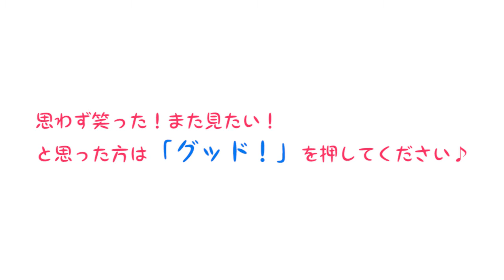【アンダーヘア】愛ちゃんの水着なら問題ない！？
自宅で簡単！アンダーヘアケア方法をご紹介します♪

～この放送について～
ニコニコ生放送で無料放送中！
ＬＣの特別番組『ＬＣゆる女子飲み会』8月16日分を配信します！
ぜひ、遊びにきてくださいね。一緒に楽しい女子会をしましょう！

1984年2月3日生まれ。ＡＢ型。愛媛県出身。

1986年2月25日生まれ。Ａ型。愛知県出身。

▼女性のお悩みを解決！セクシャルヘルスケアはラブコスメで！▼